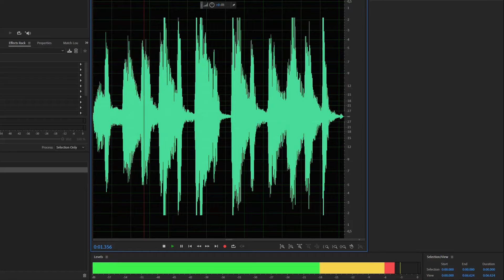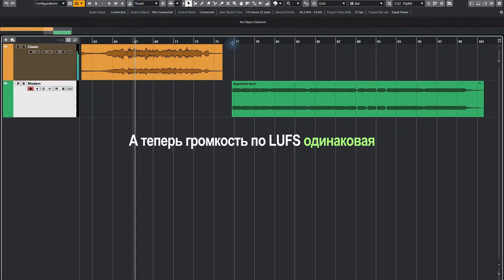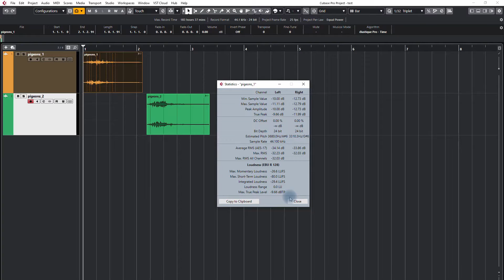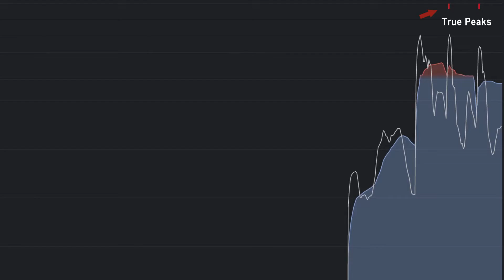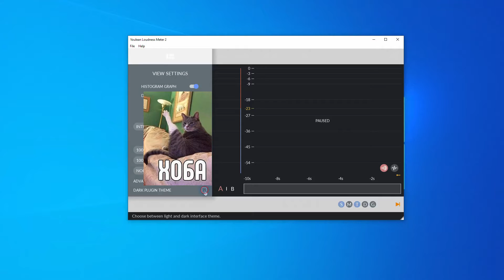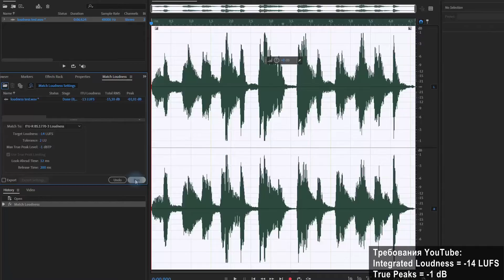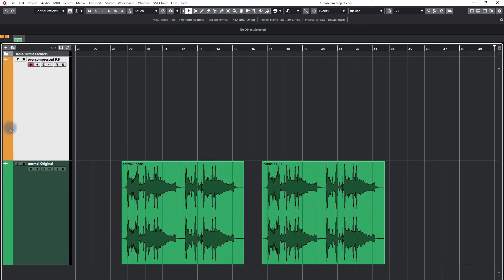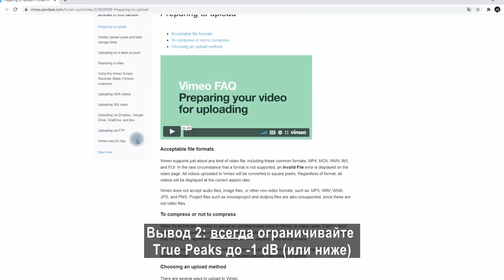Громкость видео. Всё сложнее и интереснее, чем вы думали.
Вы долго и тщательно делали звук своему проекту, но интернет внесёт в него поправки. Почему важно следить за Громкостью своего контента?

Привет! Я Руслан Гапиров. Делаю звук и рассказываю о нём.

👇Еще делюсь здесь:

📌Я открыт фрилансу / сотрудничеству / приятному общению

► Индивидуальное обучение саунд-дизайну: подробнее узнавайте через личные сообщения (контакты указаны выше)

Содержание:
00:00 - 00:49 Вступление. Есть разные требования к звуку
00:49 - 01:48 Зачем нужны требования к Громкости?
01:48 - 02:13 Понятие Громкости. Пиковая Амплитуда (Peak Amplitude)
02:13 - 02:35 RMS (Среднеквадратичная Громкость / Root Mean Square)
02:35 - 03:01 Наш слышимый диапазон и Громкость
03:01 - 03:53 Как измеряется воспринимаемая Громкость (LUFS)
03:53 - 04:13 True Peak (Истинные Пики)
04:13 - 04:42 Про требования к Громкости на разных площадках
04:42 - 05:43 Как узнать Громкость в Cubase, Adobe Audition и онлайн
05:43 - 06:20 Loudness Penalty
06:20 - 08:44 обзор Youlean Loudness Meter 2
08:44 - 09:30 Нормализация Громкости в Cubase и Audition
09:30 - 10:22 Дополнительные советы
10:22 - 12:30 Эксперименты. Почему важно соблюдать Громкость.
12:30 - 12:45 Другие полезные видео

(автор: Руслан Гапиров)